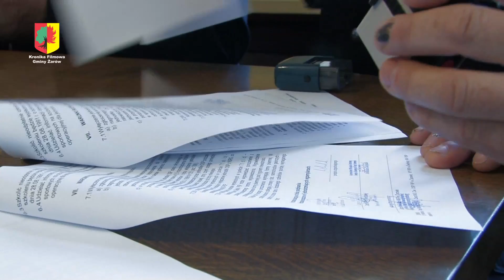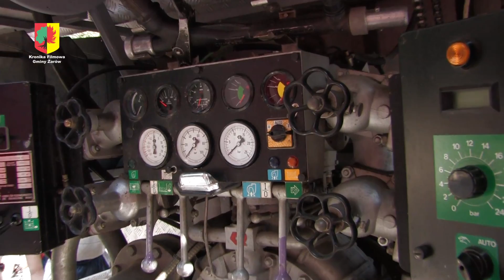KSRG w Wierzbnej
Wierzbna będzie Krajowym Systemie Ratowniczo-Gaśniczym